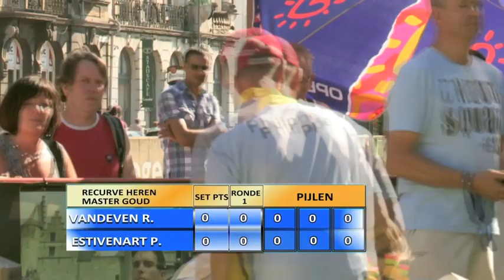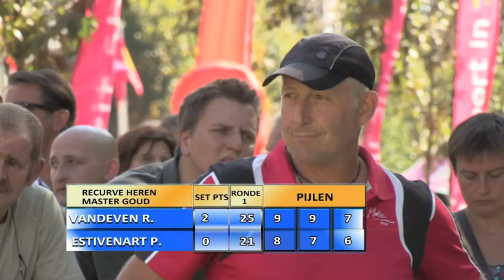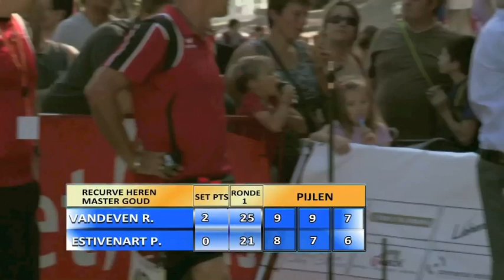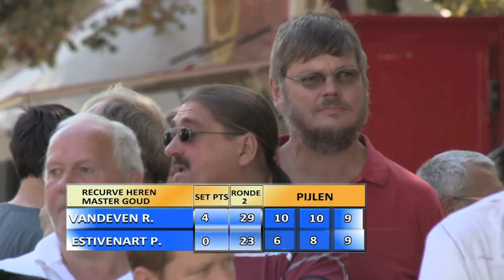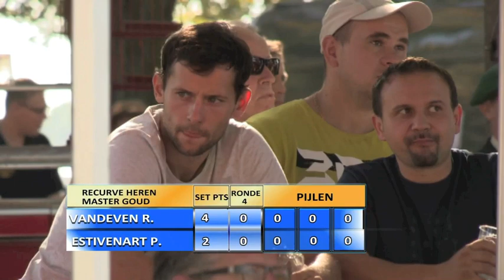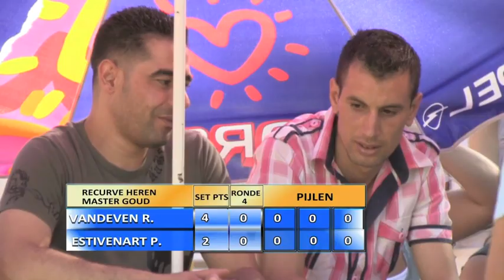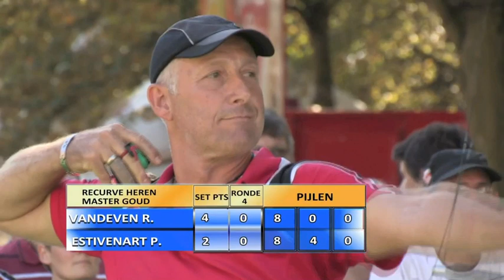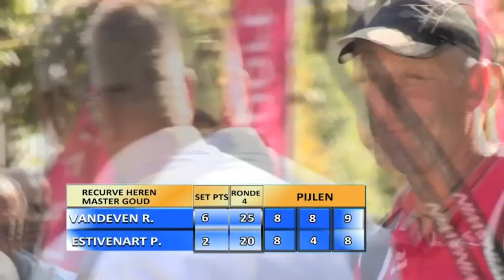BK 2012 Recurve Masters Men Gold Final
Belgian Archery Championships 2012 Antwerp - Recurve Masters Men Gold Final
VANDEVEN R - ESTIVENART P.